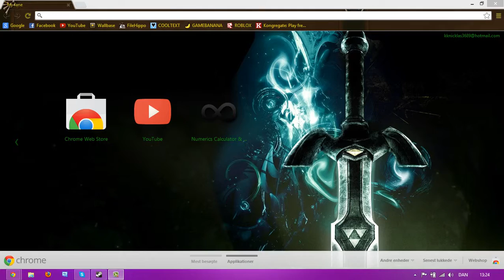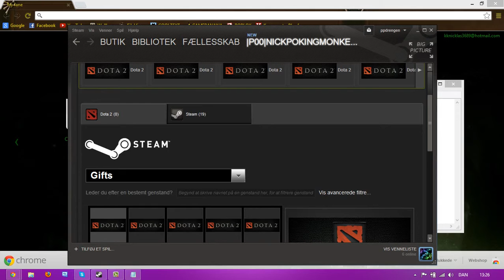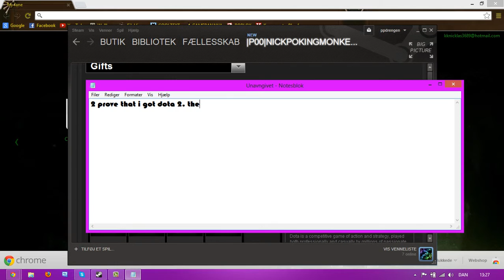Steam: DOTA 2 Giveaway [9] 3K Views special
Just send your Name in Comment